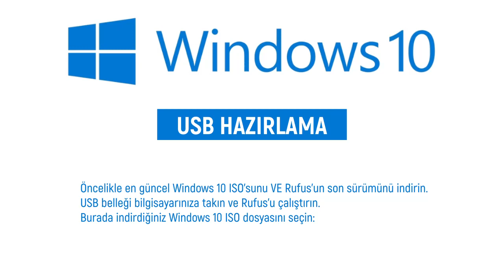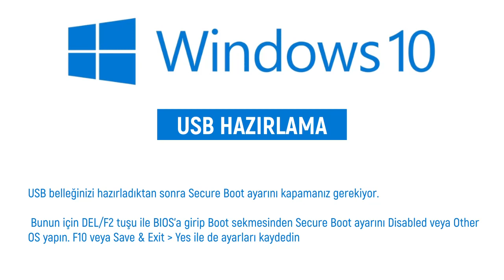Windows 10 Usb Hazırlama - Rufus Format Usb Oluşturma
Bu videoda windows 10 usb hazırlama, windows 10 usb format,
windows 10 usb ile format atma, windows 10 usb ye nasıl atılır, windows usb oluşturma, rufus format usb oluşturma, rufus format atma,
rufus format usb hazırlama, rufus olmadan format atma, rufus ile windows 10 usb format atma gibi merak edilen sorulara sizler için yanıt verdik.